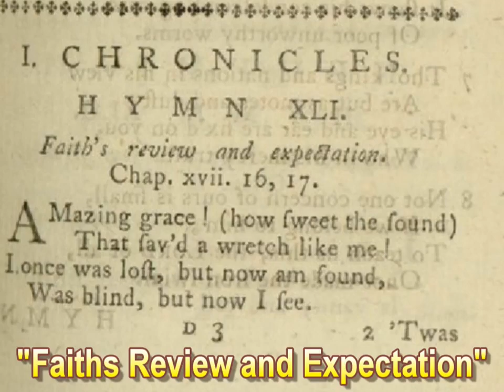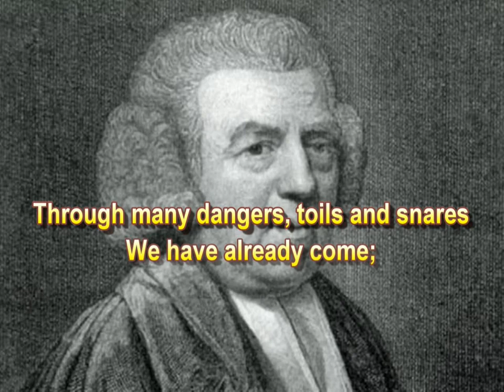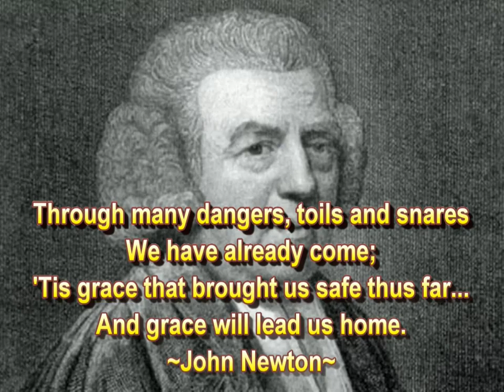John Newton 'Amazing Grace'